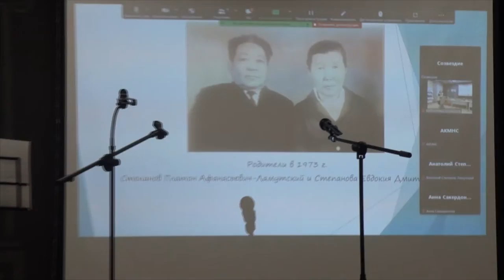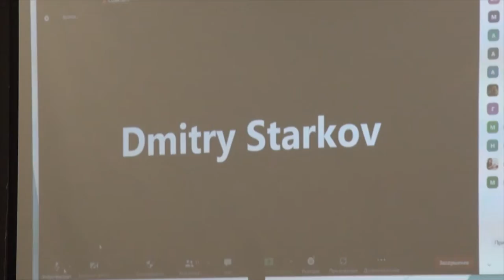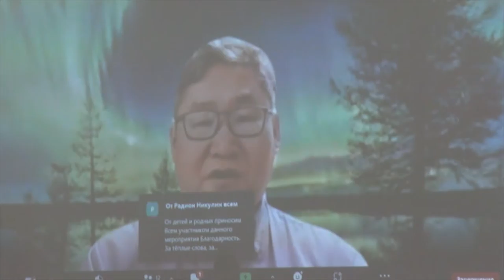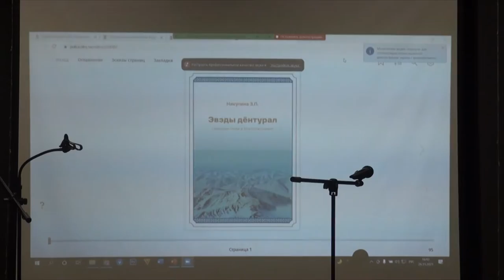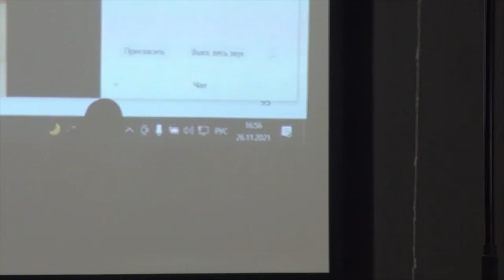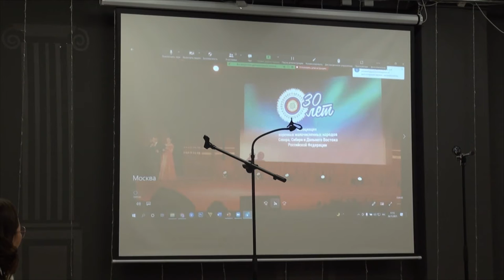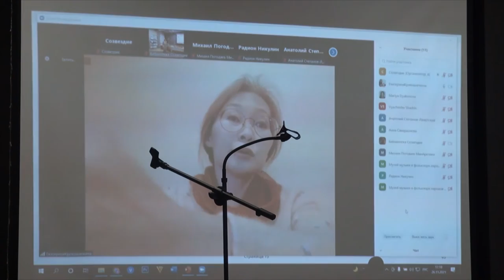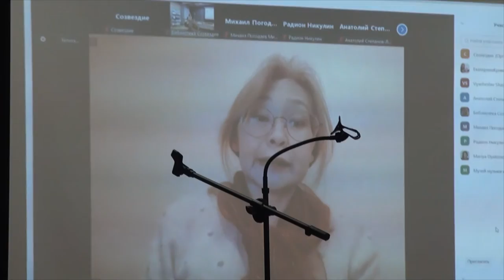Никулина Зинаида Платоновна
27 ноября 2021 г. Библиотека "Созвездие", Якутск.